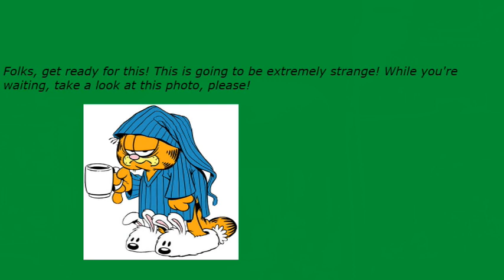Early Nightline episode 3340: Margot Robbie Is Just A Nutcase!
My show tonight will make you want to fly because Margot Robbie is just a nutcase. The Not Ready For The Tonight Show Crew & I will give you an explanation if you can stand us for the rest of the night.